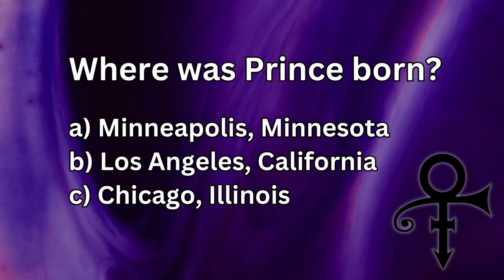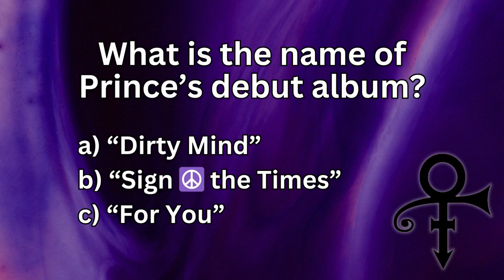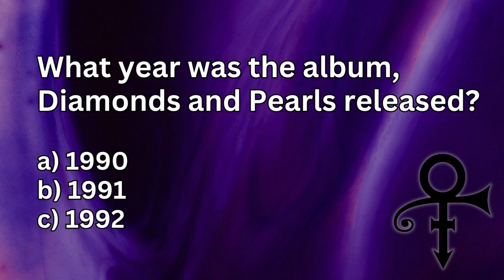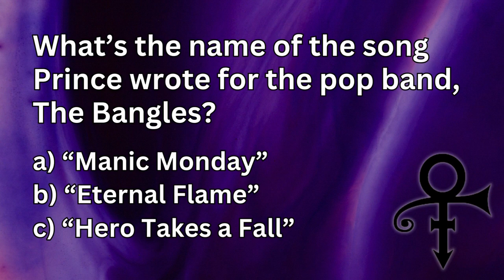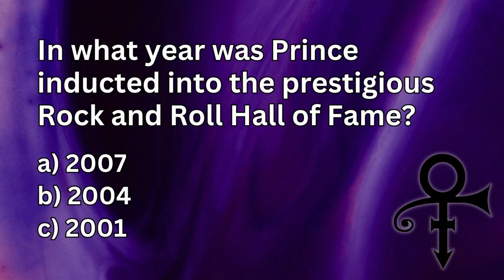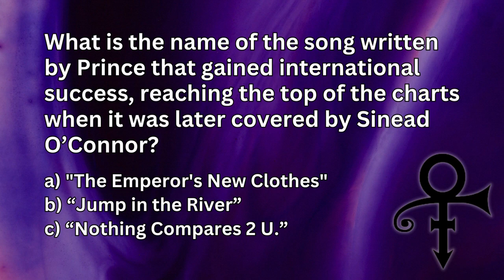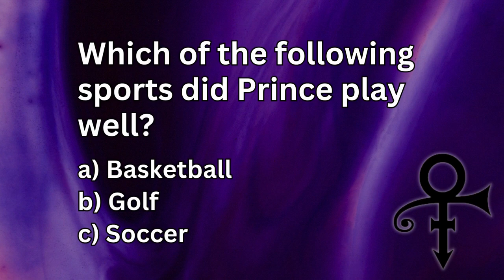Prince Purple Rain Trivia Challenge | Celebrity Life and Legacy Trivia Game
Welcome to the ultimate Prince trivia challenge! 🎵 Think you know everything about the legendary musician and pop culture icon? Put your knowledge to the test with this fun and exciting trivia game!

From his chart-topping hits to his iconic fashion statements, get ready to answer 20 mind-bending questions that only true Prince fans would know the answers to.

Join us as we explore Prince's groundbreaking contributions to music, his electrifying performances, and the lasting impact he left on the world of entertainment. Whether you're a die-hard fan or just a casual listener, this trivia game is sure to put your Prince knowledge to the ultimate test!

So grab a seat, gather your friends, and let's see who can reign supreme as the ultimate Prince trivia champion! Let's get started! 🎤💜